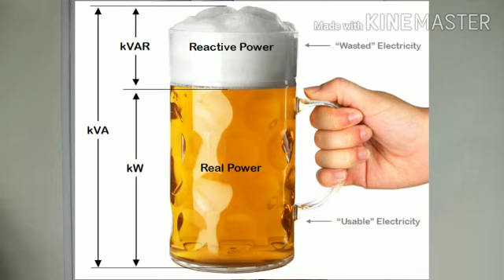What is Power Factor